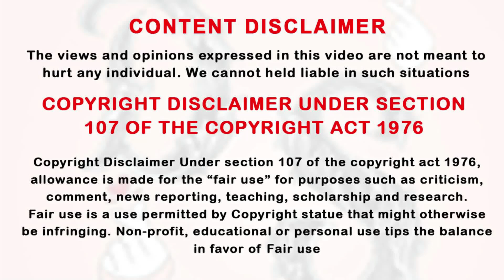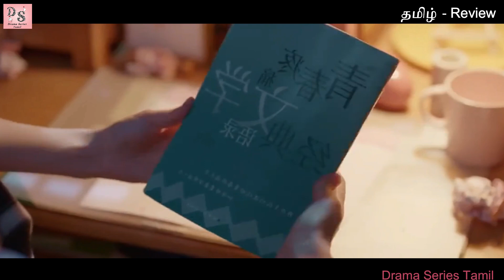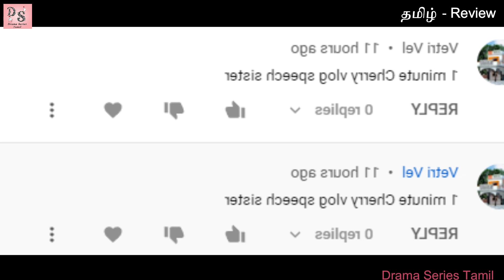Heroine உடம்புக்குள்ள Hero புகுந்து அடிக்கும் ரகளைகள் P:03 | Supernatural Chines Drama Tamil Review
Romance, Life, Youth, Supernatural, Body Swap,  Comedy, High School, Friends To Lovers, Student, Nice Male Lead, Burn Romance , Supernatural Chines Drama Tamil Review

Thanking you!!